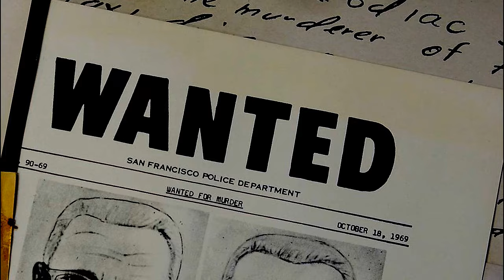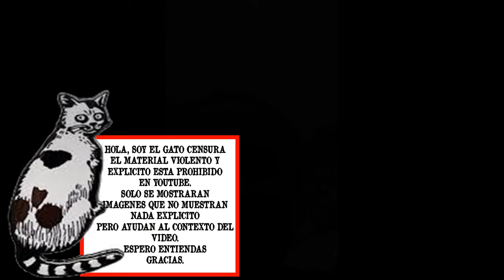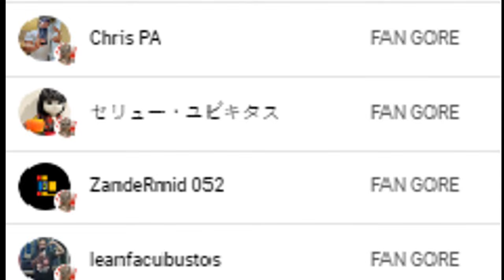NIÑA DE 12 AÑOS RECIBE ES0P3T4ZO EN LA CARA | EL CASO DE GEORGINA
El siguiente hecho ocurrió en argentina cunado la pequeña de 12 años Georgina realizaba una tarea escolar en conjunto con compañeritos, donde el jugar con un arma de fuego causaría una pesadilla todo trasmitido en un live de Facebook.